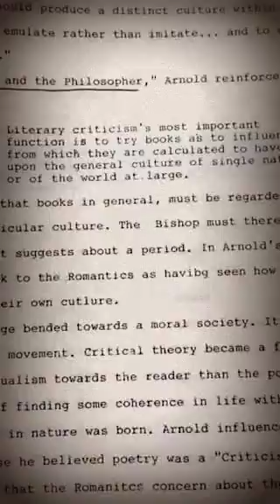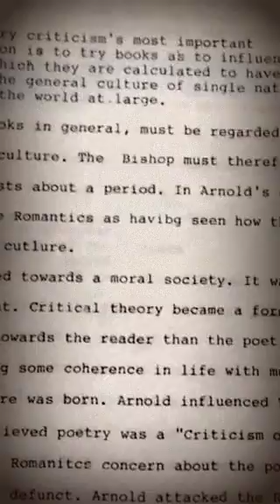Victorian early Modernist criticism on the Romantics